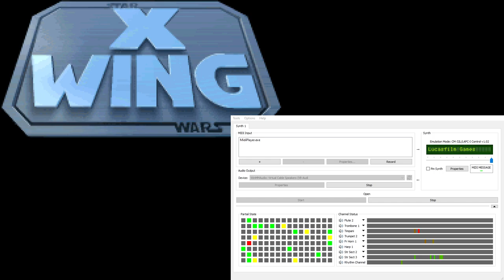X-Wing Super-CM-32L OST - Training Grounds Selection (Extra Reverb)